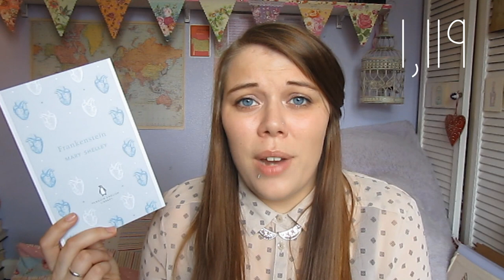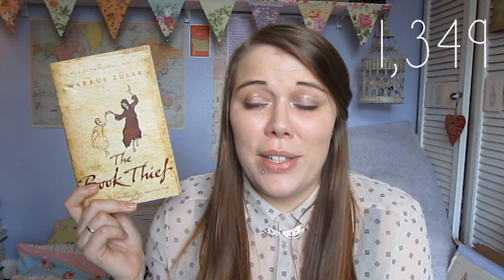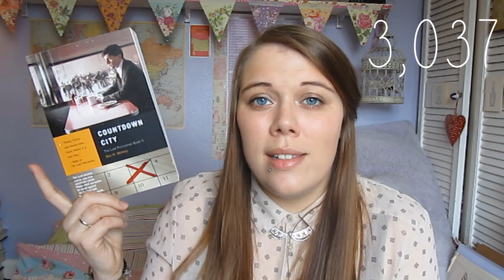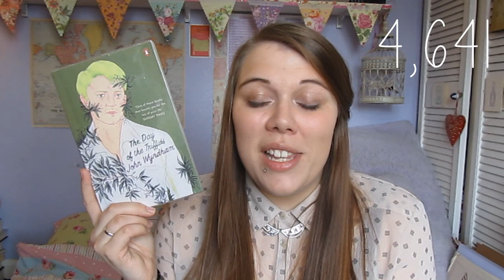The 30 Day Book Challenge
30 days in which we attempt to read many wonderful books :)

Remember to hashtag

Books Mentioned:

Fight Club by Chuck Palahniuk
The Madman's Daughter by Megan Shepard
Inkheart by Cornelia Funke
Why We Broke Up by Daniel Handler
A Game of Thrones by George R.R.Martin
Countdown City by Ben H. Winters
Monsters of Men by Patrick Ness
The Day of the Triffids by John Wyndham
Shift by Hugh Howey
The Wild Girl by Kate Forsyth